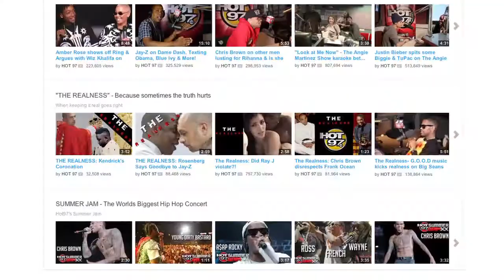Miss Info interviews Lindsey Sterling at the 2013 YouTube Music Awards